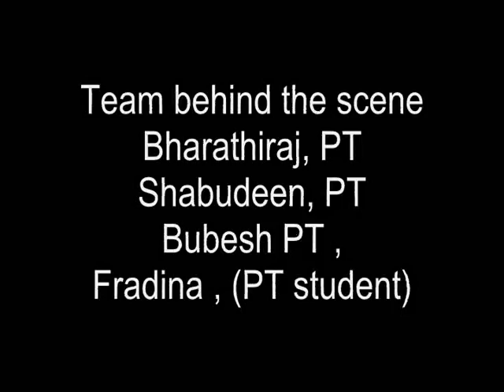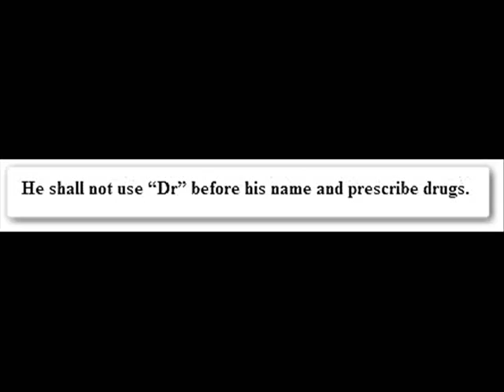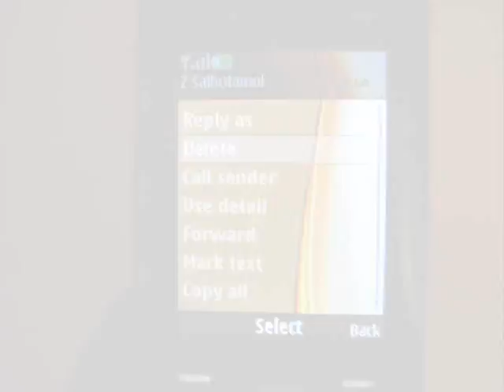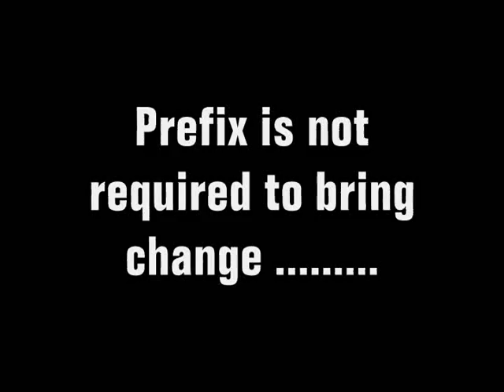sound of silence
this documentary  produced by ocher to green (physiotherapy & fitness solutions - chennai)is just an eye opener for physiotherapist practicing in tamilnadu, chennai